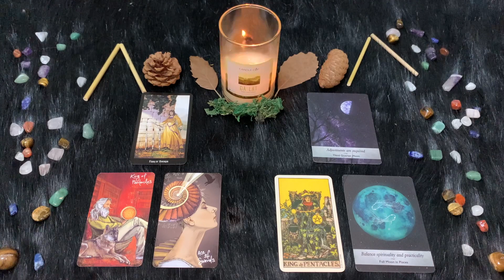| Venerdì 21 Ottobre | Oroscopo Paolo Fox | Pesci | Leitmotiv della giornata lavoro e affari